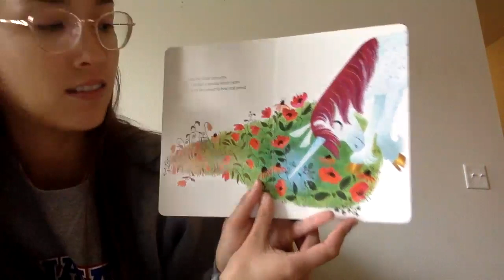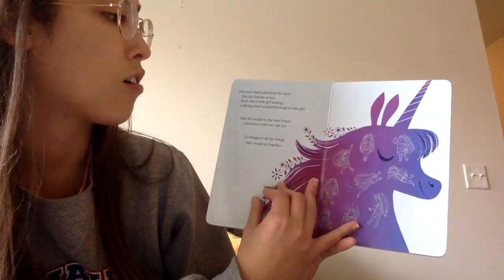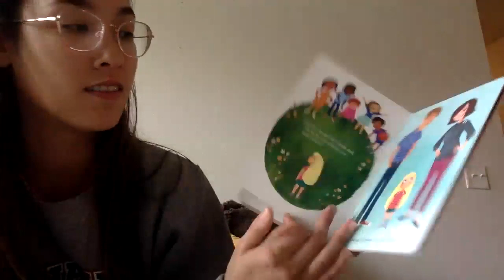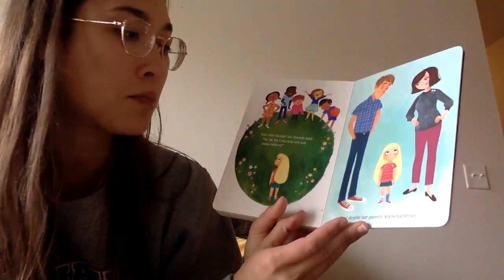Storytime: "Uni the Unicorn" by Amy Krouse Rosenthal